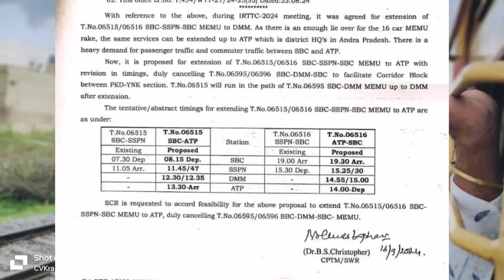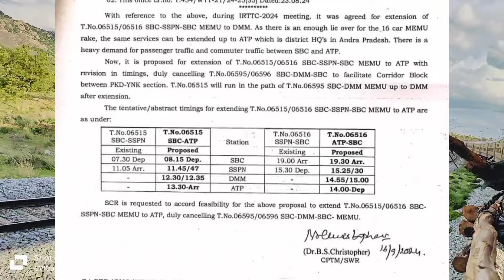Anantapur Railway Station||బెంగళూరు సత్య సాయి ప్రశాంతి నిలయం రైలు అనంతపురం వరుకు పొడిగింపుanantapur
Anantapur Railway Station||New Trains||అనంతపురం రైల్వేస్టేషన్||కొత్త రైళ్లు

రైలు నం.06515&06516 బెంగళూరు శ్రీ సత్య సాయి ప్రశాంతి నిలయం మెమూ రైలును
అనంతపురం రైల్వే స్టేషన్ వరుకు పొడిగింపు

Extension of Train No.06515&06516 Bangalore City Sri Satya Sai Prasanti Nilayam MEMU Passenger Upto Anantapur

Good News For Anantapur People

thankyou for the.